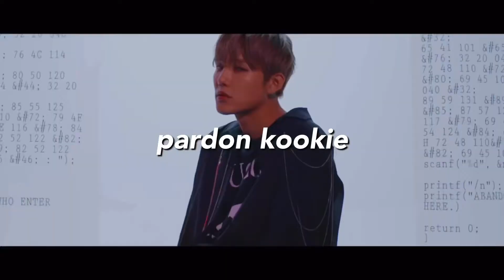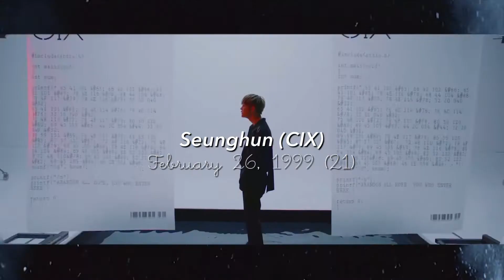my k-pop biases // oldest to youngest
In this video I show you all my k-pop biases but from oldest all the way to youngest. Stay safe!

intro:
levanter (instrumental) - stray kids
knock - astro

outro:
dna - bts